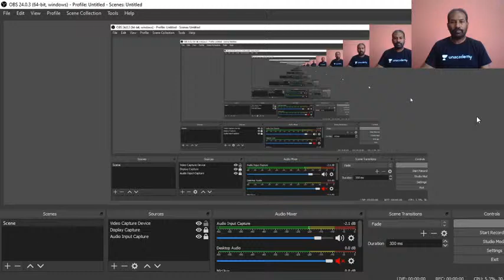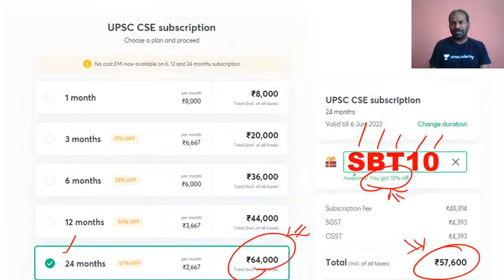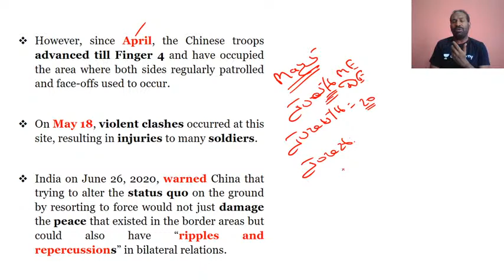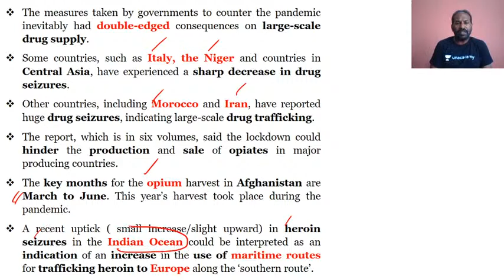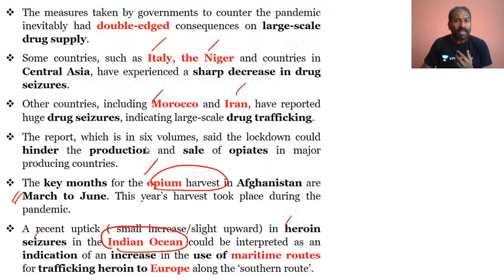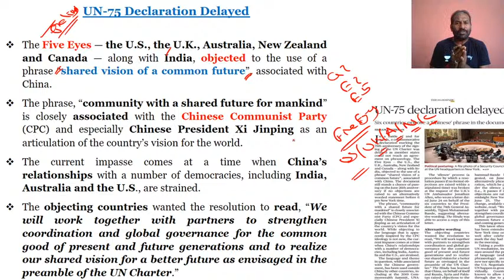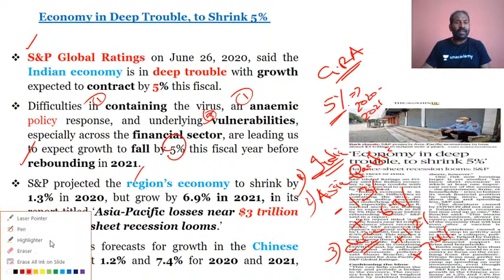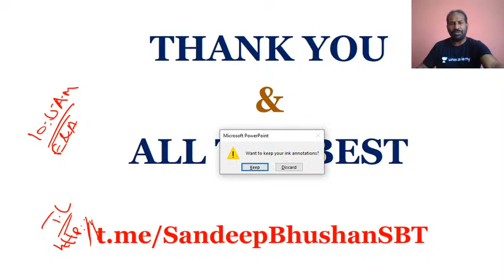Complete Analysis of The Hindu Newspaper | 27-June-2020 | Crack UPSC CSE English/IAS 2020/2021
Sandeep Bhushan Thummala will be doing the complete analysis of The Hindu Newspaper. Current affairs is extremely important from the view of UPSC CSE 2020/2021 preparation. The Hindu Newspaper is an integral part of UPSC Civil Services Examination. Daily Current Affairs is asked for UPSC CSE.

In this lecture, the educator will do the analysis of the Hindu newspaper of 27 June, 2020. The aspirants are advised to watch the entire video lecture for better understanding.

Sandeep Bhushan and more top educators are teaching live on
Unacademy Subscription.

Unacademy Subscription Benefits:

1. Learn from your favorite teacher
2. Dedicated DOUBT sessions
3. One Subscription, Unlimited Access
4. Real-time interaction with Teachers
5. You can ask doubts in the live class
6. Limited students
7. Download the videos & watch offline